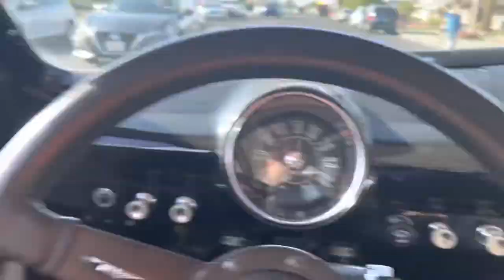Gino’s 103rd birthday parade EP3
Parade in Sun City for a 103 year old Veteran’s birthday. The Hotrod Shoebox was featured on television coverage of the event.